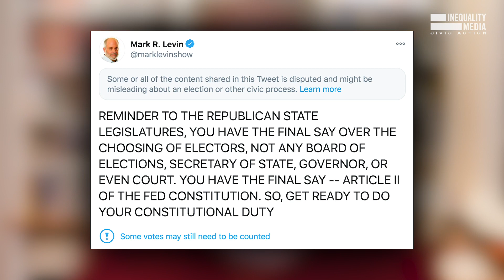Trump's Attempt to Steal the Election Won't Work | Robert Reich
Former Secretary of Labor Robert Reich breaks down Trump's last attempt to steal the election — and explains why it won't work.

Trump can bluster and protest all he wants, but like it or not, the Constitution and federal law establish a clear timeline of how electoral votes are processed, and when the new president takes office.

Normally, no one pays much attention to this process before Inauguration Day because it goes off without a hitch. But we’ve seen that Trump will do anything to hold onto power. It’s important to know how and when he might try to undermine this process, and also understand how unlikely it is he’ll succeed.

Trump backers are trying to push Republican-controlled state legislatures to appoint their own slates of Trump electors. That’s why the campaign has launched empty legal challenges to perfectly normal vote counts -- trying to sow enough doubt to give the state legislatures political cover to appoint their own electors.

Thankfully, it doesn’t look like Republican legislators in any of the key swing states want to expend their political capital defending a failed president, and some have even explicitly come out against this plan.

All this is to say, be patient, keep the faith, and don’t fall into Trump’s cry for attention. We must see this for what it is: A final attempt of a desperate, bitter man to cling to power.

Joe Biden will be our next president.